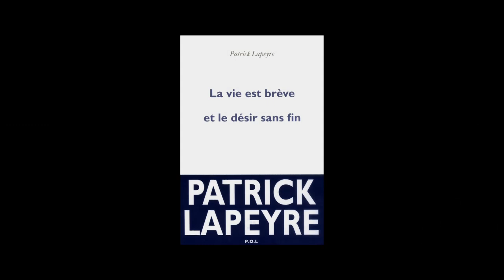Patrick Lapeyre - La vie est brève et le désir sans fin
Patrick Lapeyre vous présente son ouvrage "La vie est brève et le désir sans fin" aux éditions POL. Prix Femina 2010.